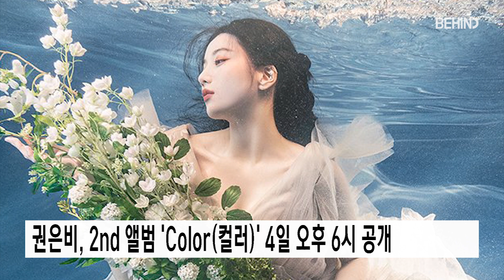권은비 (KWONEUNBI), 'Glitch' MV 티저 공개··· '컴백 열기 후끈' [비하인드]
[비하인드=김미진기자] 가수 권은비가 신곡 뮤직비디오 티저를 통해 팔색조 매력을 과시했다.

소속사 울림엔터테인먼트는 지난달 31일 오후 6시 공식 SNS 및 유튜브 채널을 통해 권은비의 두 번째 미니 앨범 '컬러(Color)'의 타이틀곡 '글리치(Glitch)' 뮤직비디오 티저를 공개했다.

뮤직비디오 티저 속 권은비는 신비로운 무드의 공간에서 오묘하면서도 몽환적인 분위기를 발산해 눈길을 끌었다.

권은비는 보석 파츠를 붙인 화려한 메이크업, 민트 계열의 드레스 등 다양한 의상과 메이크업을 완벽 소화한 독보적인 비주얼로 만능 콘셉트 소화력을 과시했다. 특히 영상 마지막 강렬한 느낌의 '글리치' 퍼포먼스 일부가 최초 공개돼 신곡에 대한 기대감을 증폭시켰다.

촘촘하게 짜여진 그리드 라인을 벗어나 시스템이라는 '정답'에 의문점을 던지는 UK-개러지(UK-Garage) 장르인 '글리치'는 뉴타입이엔티의 프로듀서 탁(TAK)과 코빈(Corbin)의 협업을 통해 '나만의 동화 속 주인공'이라는 모토를 담아내며 아티스트 권은비의 내면과 음악적 세계관을 완성했다.

또 권은비는 삶의 고단함과 상처로 인한 수많은 생각으로 불면의 밤을 보내는 나에게 내 자신이 직접 건네는 위로의 메시지를 담은 수록곡 '오프(OFF)' 작곡에 참여해 한 단계 성장한 음악적 역량을 뽐낸다.

또한 '글리치', '오프'와 함께 '더 컬러스 오브 라이트(The Colors of Light)', '마그네틱(Magnetic)', '컬러스(Colors)', '우리의 속도'까지 다양한 장르의 총 6곡이 수록돼 권은비의 다채롭고 풍성한 음악적 '컬러'를 확인할 수 있다.

권은비의 두 번째 미니 앨범 '컬러'는 오는 4일 오후 6시 각종 음원 사이트를 통해 공개된다.

[사진·영상 = 울림엔터테인먼트 제공]